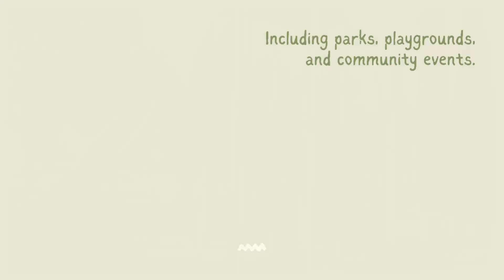Should You Buy a House NOW or WAIT?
Are you wondering, should I buy a home now, or wait until later?
We answer that question in this video! The answer might surprise you.

If you're thinking about moving to Mountain House, CA 🌸, or surrounding areas like Tracy, Livermore, and Brentwood, we'd love to help! Give us a call, text, email, or schedule a Zoom call, and we'll make sure your move to Mountain House, California is a smooth one.

Buying or Selling in Mountain House? Want to see homes🏠 for sale?

🌸 If you are moving to Mountain House, CA 🌸

Mountian House is Rated the #1 best place to live in San Joaquin county!

Check out recent market updates for Mountain House

Check out the cost of living in Mountain House in this video below

But it's not just about Mountain House!

🌎 My nationwide team and I can help you relocate, invest, or find your dream home across the U.S. Whether you're staying local or moving across the country, we've got you covered. 🙌

📲 Ready to make your move? Links below for current listings and relocation assistance! 🚀

Tami Holtz California REALTOR | California DRE02123762
Brokered by EPIQUE Realty
🤔 Buying or Selling in Mountain House, California?

If this is your first time to the channel and you want to know everything about Mountain House and the surrounding areas, subscribe ▶ and tap the bell 🛎 to stay updated on the local market!

🏠 REAL ESTATE AGENTS! 📈 WE ARE EXPANDING!  We are looking for more agents to partner with statewide to be Refferal agents All agents from all brokerages are welcome!
If you don't see a time that works for you please text or call to schedule a no obligation discovery call.